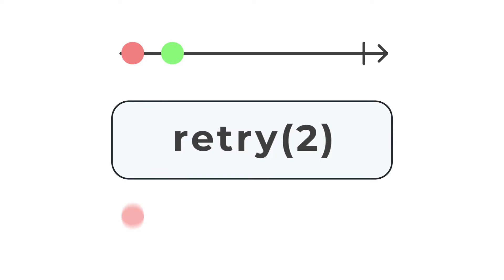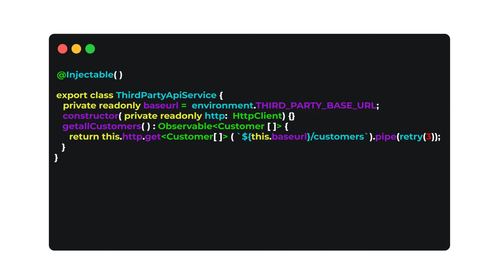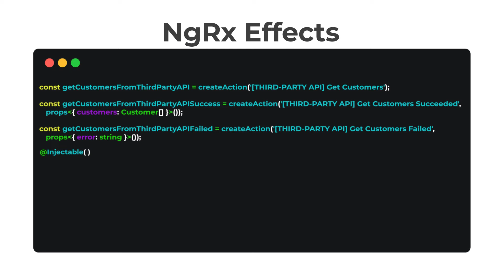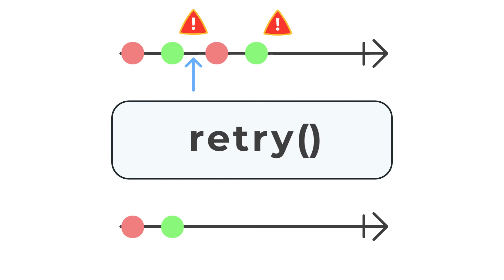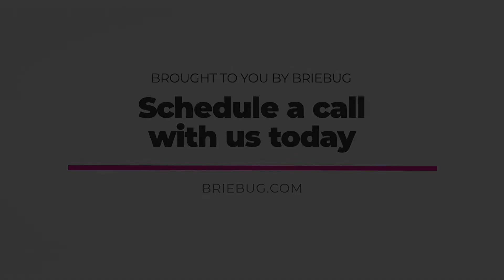RxJS retry() - Manage HTTP Requests Using 3rd Party API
In this video, Senior Enterprise Software Engineer, Jordan Powell shows how to use the RxJS operator retry() to help your applications be more reactive by managing unreliable observable streams, obtained through a third-party API request.

00:00 - Lessons in RxJS: Mastering the Operators - retry(), presented by Briebug
00:09 - Jordan Powell, Senior Enterprise Software Engineer at Briebug
00:20 - retry() - Marble Diagram
00:58 - HTTP request using retry()
01:48 - NgRx effects - HTTP requesting using retry()
03:17 - Common mistakes when using RxJS retry()
04:08 - Trouble getting started? Visit Briebug.com to find out how you can augment your application development

In this video series, experts share lessons and best practices they’ve learned using RxJS in mission-critical applications, with the initial videos focusing on ‘Mastering the Operators’.

Briebug provides US-based full-stack application development expertise to enterprise software engineering leaders and their teams that bring trusted guidance, hands-on implementation following best practices, and mature mentorship that levels up development teams.

No other company in the software development industry guarantees their results and stands behind their work like Briebug.